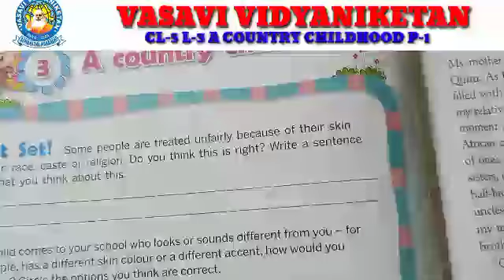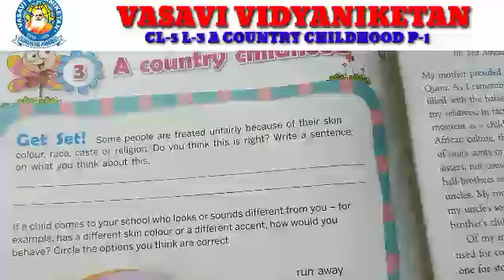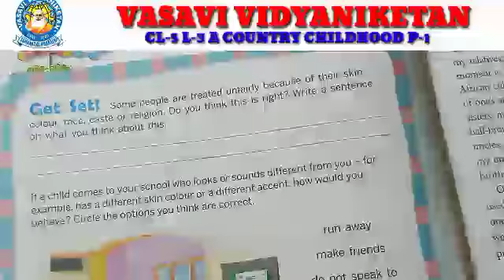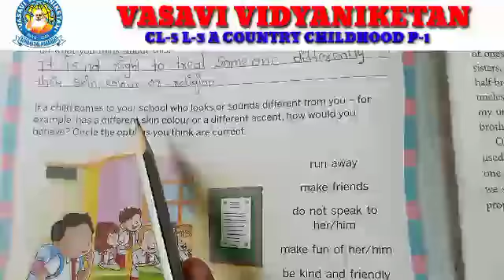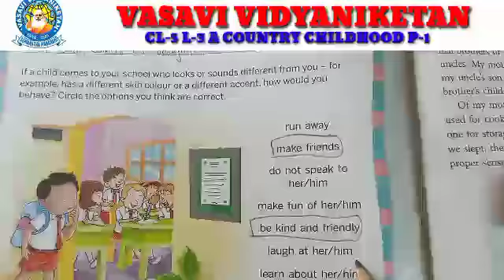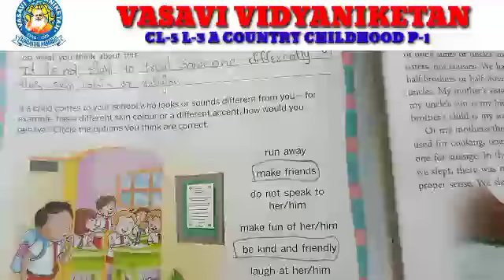Cl 5 Le 3 Eng P 1